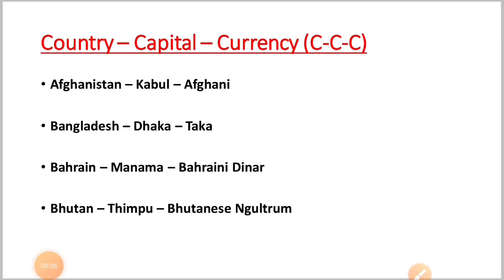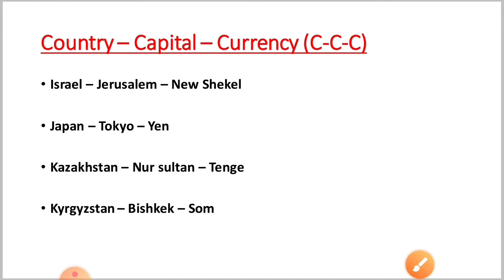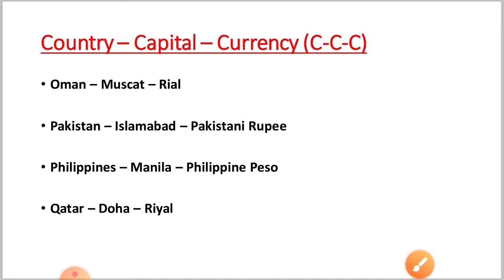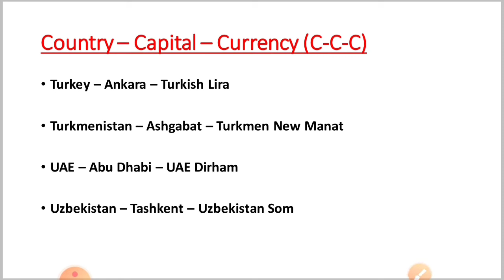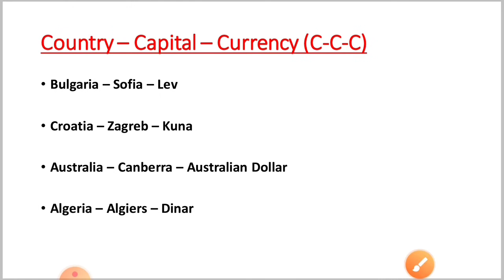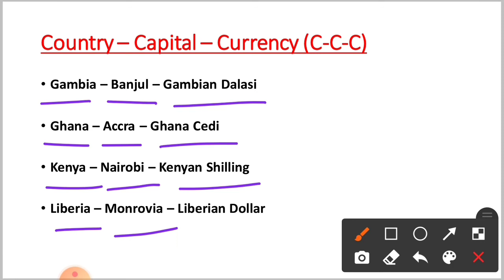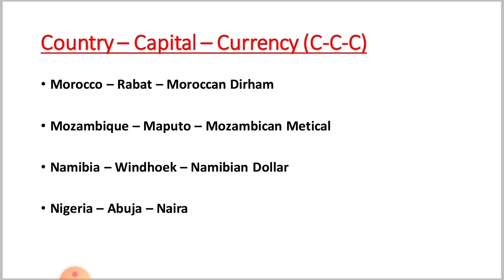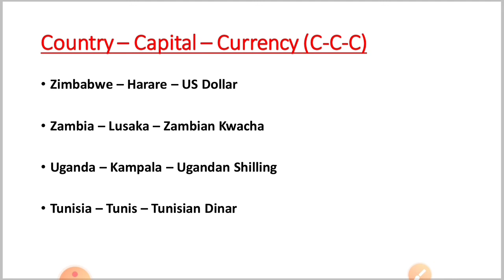Country, Capital & Currency List in Odia | Country, Capital & Currency Tricks | By Tapan Sir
Country, Capital & Currency List | Country, Capital & Currency Tricks | By Tapan Sir